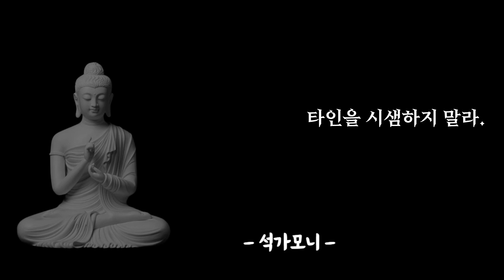석가모니 인생명언 그 누구에게도 의지하지 말아라! 황금명언 인생조언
석가모니의  마음을 다스리는 법

그 어느 누구에게도 의지하지 말아라 .
오직 스스로를 등불로 삼아 의지하라 !